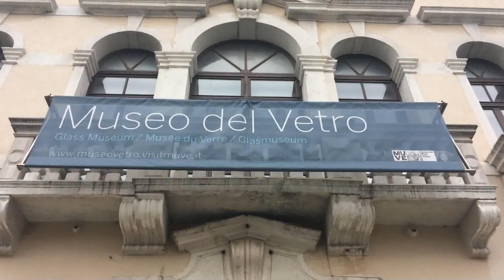A Quick Peek at Venice